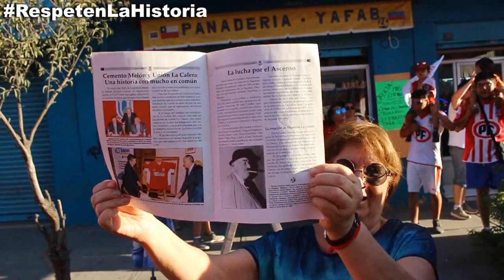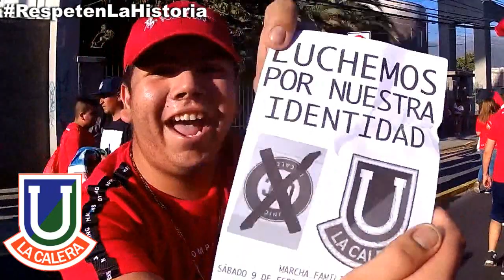UNIÓN LA CALERA CAMBIÓ DE INSIGNIA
MARCHA RespetenLaHistoria Convocada por La Banda Cementera la cual está en contra del cambio de Insignia de Unión La Calera.
Nuesto Programa Semáforo en Rojo Siguió La Marcha muy de cerca y rescatamos las opiniones de los Hinchas Cementeros en el momento.